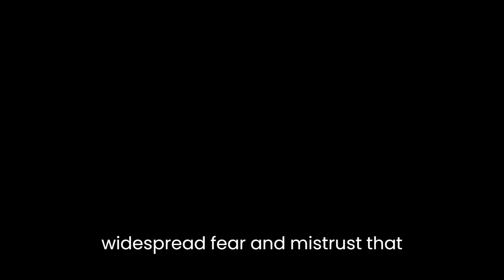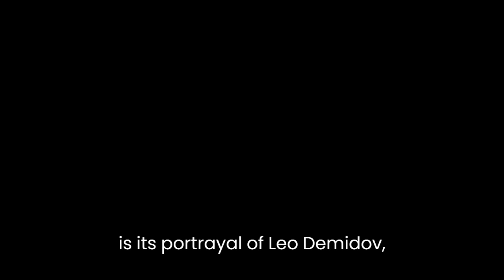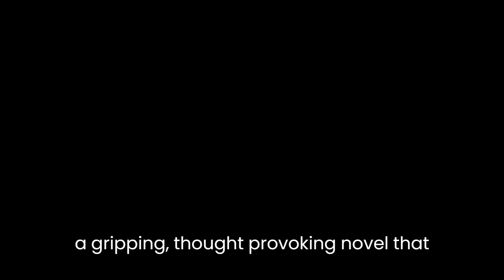"Child 44" By Tom Rob Smith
"Child 44" is a novel by Tom Rob Smith that was first published in 2008. The book is a historical thriller set in the Soviet Union during the late 1940s and early 1950s, and follows the story of Leo Demidov, a former soldier and member of the secret police who becomes disillusioned with the regime and starts to investigate a series of child murders that the government has been trying to cover up.

One of the most intriguing aspects of "Child 44" is its depiction of life in the Soviet Union during this period. The novel offers a detailed and nuanced portrayal of the brutal reality of life under Stalin's regime, including the widespread fear and mistrust that permeated society, the constant surveillance and persecution of suspected dissidents, and the widespread use of torture and execution to maintain control.

Another compelling element of the book is its portrayal of Leo Demidov, the protagonist, who is torn between his loyalty to the regime and his growing sense of disgust at the atrocities being committed in its name. As Leo begins to investigate the child murders, he is forced to confront the dark secrets of his past and the lengths to which he has gone to uphold the ideology of the state.

One of the most memorable aspects of "Child 44" is its vivid and immersive portrayal of the Soviet Union during this period. The novel is filled with richly detailed descriptions of the landscape, culture, and daily life of the country, and provides a fascinating glimpse into a time and place that is often shrouded in mystery and propaganda.

Overall, "Child 44" is a gripping and thought-provoking novel that offers a unique and compelling portrayal of life in the Soviet Union during the Stalinist era. It is a must-read for anyone interested in historical fiction, political thrillers, or the history of the Soviet Union.